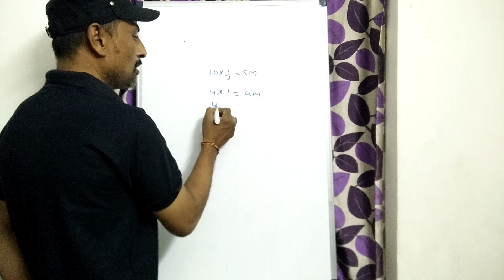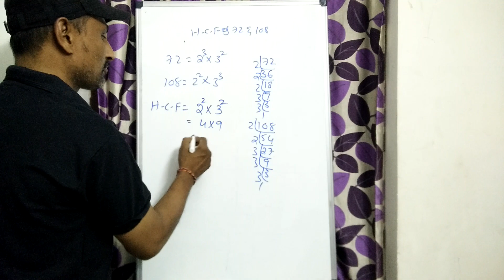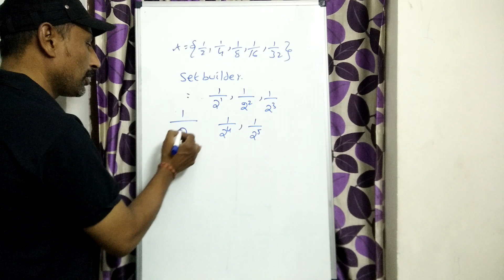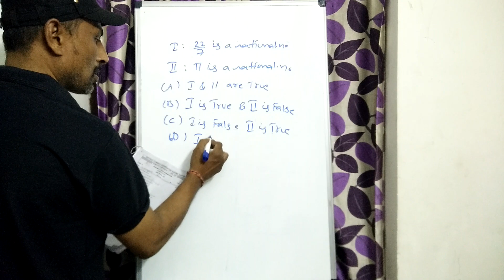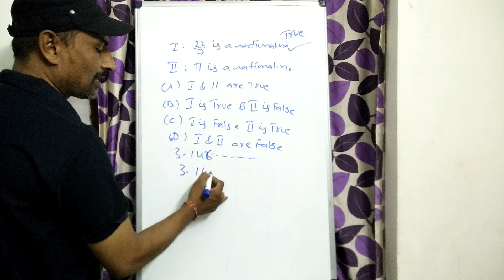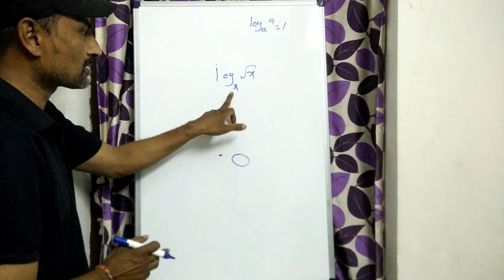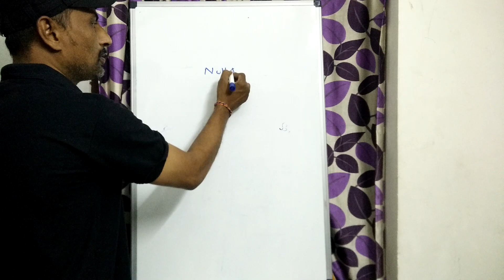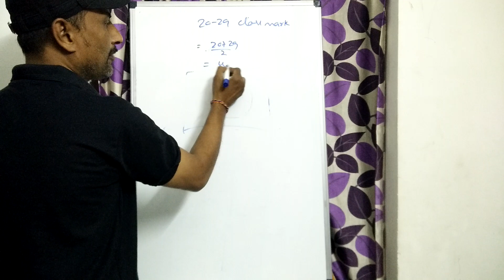Tenth Class Maths|Ap Tenth Maths Fa1 Question Paper Solutions